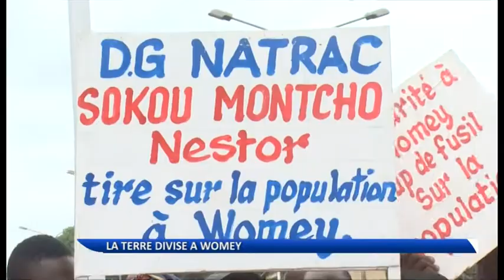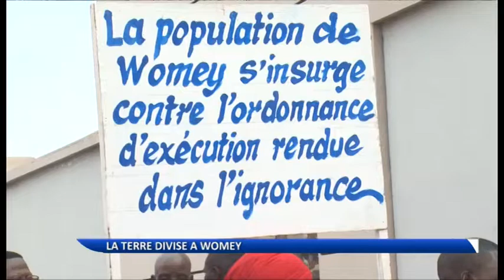Les populations de Womey s’insurgent contre “la mafia foncière Marcos”